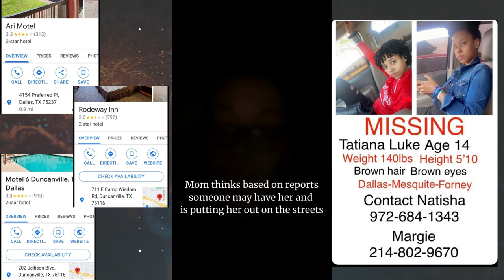Tatiana Luke - Urgent in Texas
Tatiana Luke
14yrs old
Mixed race
5’10-5’11
140lbs
Brown hair
Brown eyes
Last seen at a facility near Harry Hines and Denton Dr.  Could be at a local motel in the area - Ari Motel, Motel 6 in Duncanville or Rodeway Inn in Duncanville.